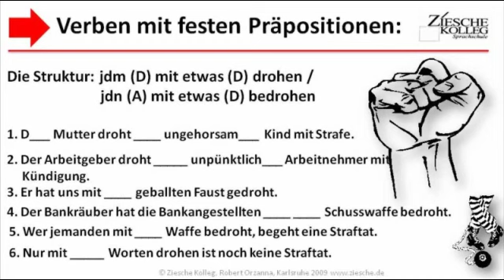A1-B1 Grammatik Verben mit festen Präpositionen Üb.05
Wir lernen Verben mit festen Präpositionen und üben in diesem Zusammenhang die Deklination. Hier die Strukturen "jdm (D) mit etwas (D) drohen" und jdn (A) mit etwas (D) bedrohen.